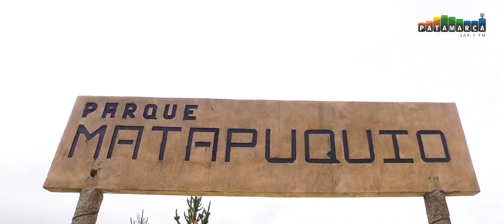San Pedro de Cajas lugar ideal para vivir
San Pedro de Cajas lugar ideal para un turismo vivencial, ecológico y místico, su biodiversidad, pisos ecológicos hacen que uno pase momentos inolvidables.

Compártelo si también te sientes orgulloso de nuestra tierra.